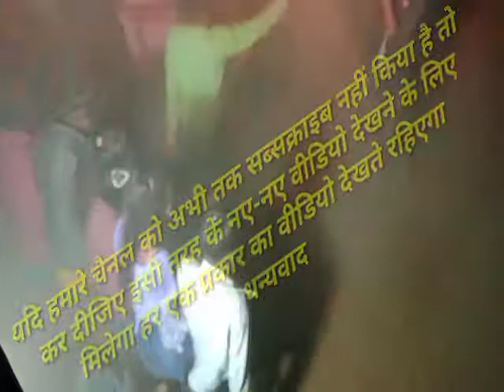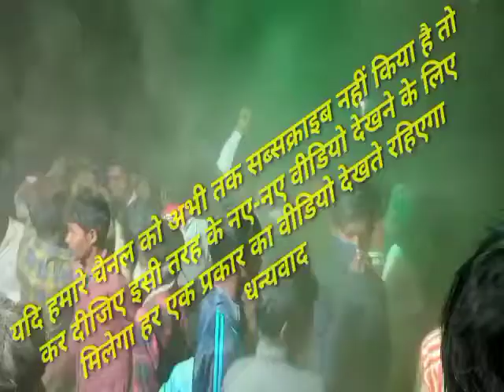Remix dansh shaadi dance jabardast💃💃#👯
is dance mei Garda Garda ho Gaya  Dekho jabardast dance Program bus KP me💃💃🕴️💃💃💃👯🧑‍🤝‍🧑🕴️🕴️🧑‍🤝‍🧑